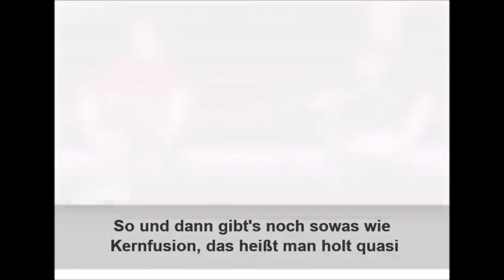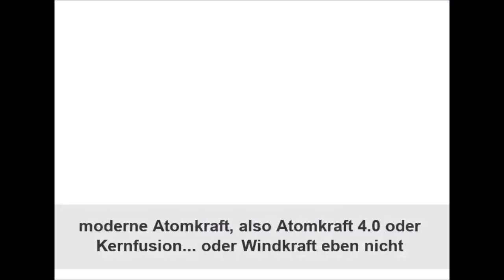Markus Lanz: best of Bullshit by Frank Thelen❗️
Als Pseudowissenschaftler und Voodoo-Ökonom, ist es kein Wunder, dass Frank Thelen Großspender der FDP ist! Denn Christian Lindner ist ein vergleichbarer Wissenschaftsverweiger und Vertreter von Voodoo Ökonomie: wenn man nur fest an irgendeinen Bullshit glaubt, dann wird der auch Realität.

Also das Prinzip, das auch Kleinkinder in ihrem Kosmos präferieren.

Wahrscheinlicher ist aber, dass Thelen, Lindner und die FDP einfach auf das Wohlergehen des Planeten scheißen - auf das Allgemeinwohl und soziale Gerechtigkeit sowieso schon seit jeher - und NUR die Besitzstandswahrung der Reichen und Superreichen mit allen Mitteln verteidigen, verfestigen und ausbauen möchten.

Klimawandel, Klimagerechtigkeit, notwendigen sozial-ökologischen Umbau usw, belächeln Neoliberale wie Lindner schon immer eiskalt, tun aber jetzt so (scheinheilig) als ob ihnen etwas daran gelegen wäre, weil der öffentliche Druck durch Fridays for Future etc so immens geworden ist.

Im Koalitionsverrag wird Lindner und die FDP alles vage halten, was dem Gemeinwohl und der Umwelt dienlich ist, sodass Lindner als Finanzminister dann alles blockieren kann.

Und Lindner freut sich schon insgeheim, dass viele notwendige Reformen, sowieso durch die Schwarz-Gelbe Mehrheit im Bundesrat abgeschmettert werden!

Lindner, Thelen und ihre marktradikalen Freunde sind die Heuchler, die Greta Thunberg als  "Blah, Blah, Blah" bezeichnet.

Wenigstens ist Thelen bei Markus Lanz von Professor Harald Lesch als Dummschwätzer detected worden!

Hits: Dr Gottfried Curio von Storch Stephan Brandner Bernd Baumann AfD Rede Bundestag Höcke Flügel Claudia Roth Spiegel Alternative für Deutschland Weidel Die Linke AntiFa Demo Kay Gottschalk  Martin Renner Canan Bayran Extra 3 CDU CSU FDP SPD Die Grünen Bündnis90 Polizei Chats Manifest INCEL Loser Täter Querdenker  Dorothee Bär Philipp Amthor Helge Lindh Heinrich Fiechtner Willi Herren Britta Haßelmann Jan Korte Annalena Baerbock Chrupalla Christian Lindner Great Reset Klaus Schwab Tillschneider Martin Reichardt Haseloff Dietmar Bartsch Marco Bülow Die Partei Benjamin Strasser Grüner Armin Laschet  Markus Lanz

Hells Angels Rocker Tim Kellner Martin Sellner Rezo Angela Merkel Chebli Miri Clan Mafia Kriminalität Greta Klimawandel Luisa Neubauer Rühl Brothers MC Köln Schalke Quo Vadis Abou Chaker Spiegel TV Bushido Kollegah Nura Juju Saxn Miri Clan Rap Rapper 2Pac MaiLab X3

Nikolai Max Nerling  Volkslehrer Antisemit Dresden